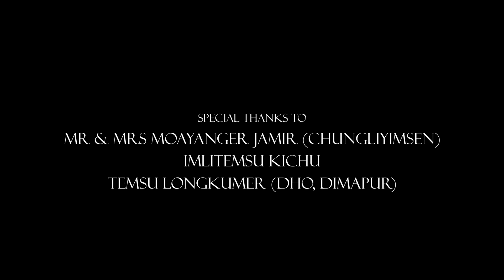YimtiNaro-YangerToshi Ft Imna Yaden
YIMTINARO is a song about a man's intense love and adoration for a beautiful woman whose name is Yimtinaro.The name 'Naro' which means 'flower' in Ao Naga dialect is a common name for girls in Ao Naga community. The song talks about the man's devotion and he beseech her to always be with him because his life means nothing to him without her.
This song celebrates the intoxicating essence of being in love and of being loved and adored.
Lyrics & Composition: Yanger Toshi
Singers: Yanger Toshi & Imna Yaden

A big Thanks to all for their relentless support in making this project come alive.

Music arrangement Wangching Vamnokhu  & Alem Alia Jamir
Recorded at Tribes Entertainment Pvt. Ltd
 Special thanks
Mr & Mrs Moayanger Jamir (Chungliyimsen)
Mr Temsu Longkumer ( District Horticulture Officer, Dimapur)
Mr Imlitemsu Kichu (Mekuli)
I am here to share my music through this channel.